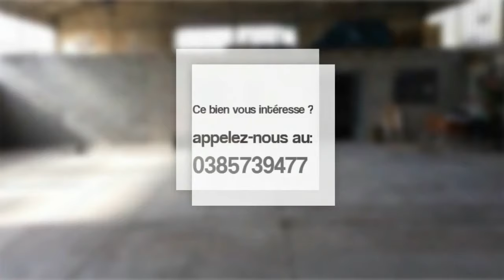A vendre - Immeuble - Le creusot (71200) - 400m²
BÂTIMENT DE PRES DE 400M2 ANCIENNEMENT A USAGE DE DÉPÔT ,BUREAUX, STOCKAGE, SANITAIRE ,SOL BÉTONNÉ ,PORTE SECTIONNELLE , COUR FERMÉE A USAGE DE PARKING ,LE TOUT SUR 770 M2 , POSSIBILITÉ DÉPÔT POUR ARTISAN OU AMÉNAGEMENT LOFT POUR PARTICULIER , ,